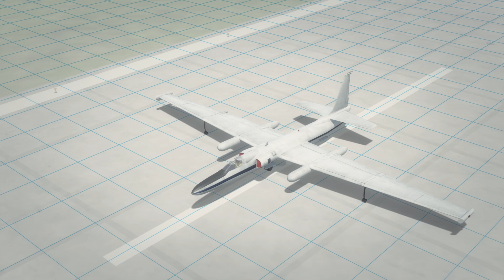NASA using converted spy planes to collect polar data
NASA is using a converted Cold War era U2 spy plane to study Alaskan and Arctic Ocean ice pack conditions and diminishing summer sea ice.

The ER-2 aircraft, a high-altitude research jet, is a refashioned spy plane received from the Air Force in 1971, Tech Times reported.

Its light frame allows it to climb to a very high altitude; maximum of 12.5 miles.

Between July 12 and August 1, two pilots, Denis Steele and Tim Williams, will take turns in piloting the ER-2. According to News Miner, one of the two pilots will pilot the aircraft and collect data, the other will stay on the ground to assist during landing and takeoff, and to facilitate communication between the aircraft and the ground crew.

Sea ice data is collected by a laser altimeter which measures ice depth. The device, the Multiple Altimeter Beam Experimental Lidar (MABEL), is housed in the aircraft’s nose.

Data collected will allow researchers to develop computer algorithms to analyze the information and ice depth readings collected in the future by the Ice, Cloud and land Elevation Satellite-2 or ICESat-2, due to launch in 2017.
According to NASA, the ER-2 is one of the few powered vehicles in the world capable of gathering data similar to that collected by satellites.
Each of the ER-2 six missions will last eight hours, for a total of 48 hours of flight time, NASA said.